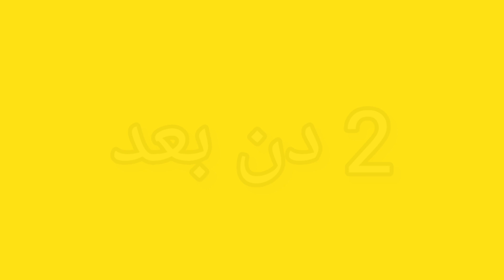Aladdin ka Lota 🤔😉 | آلہ دین کا لوٹا | Funny Video | Friends Wala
Shukria,

new funny comedy videos, New funny comedy videos 2022, Best funny comedy videos, Best funny, Best funny comedy videos 2022, Best funny comedy, New funny video